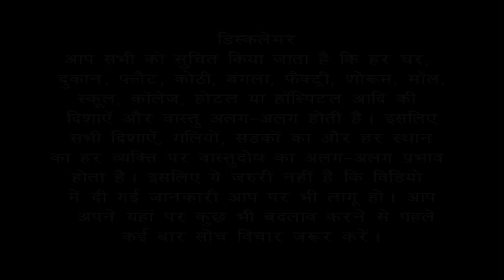Vastu Remedies | Showroom में धीरे-धीरे करके Sale/ Income कम क्यों हो जाती है ? P-3 | Bansal Vastu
आप अपने West Facing Showroom की Sale बढ़ाना चाहते हैं तो आप हमारी इस वीडियो को जरूर देखें इसमें Vastu Shastra वास्तु शास्त्र और अपने अनुभव के छोटे-छोटे उपाय बताए गए हैं | जिससे आपके यहां आपके Showroom की Sale बढ़ जाएगी | आप इस वीडियो को शुरू से आखिर तक जरूर देखें |